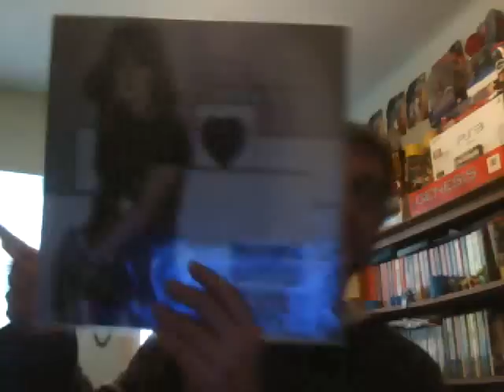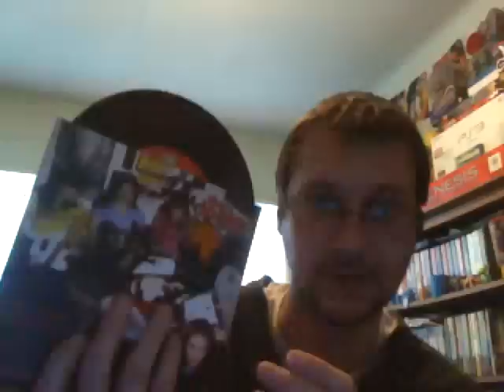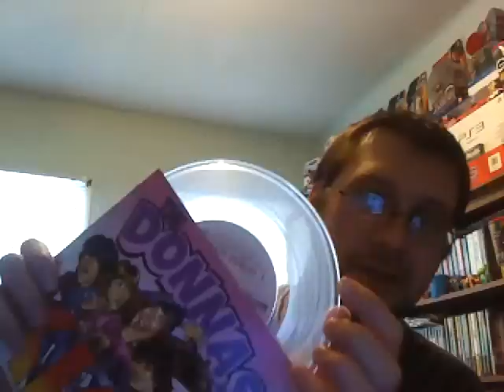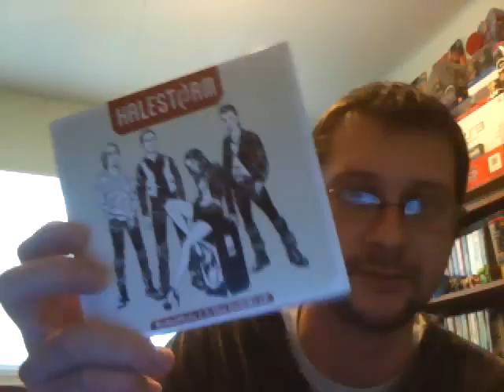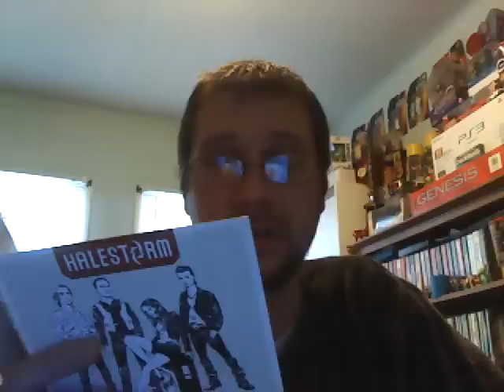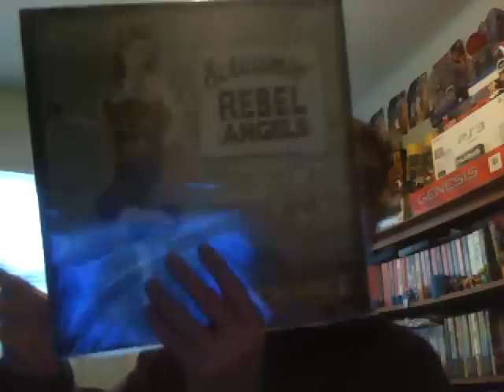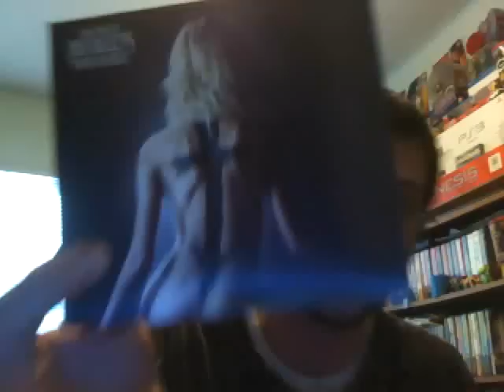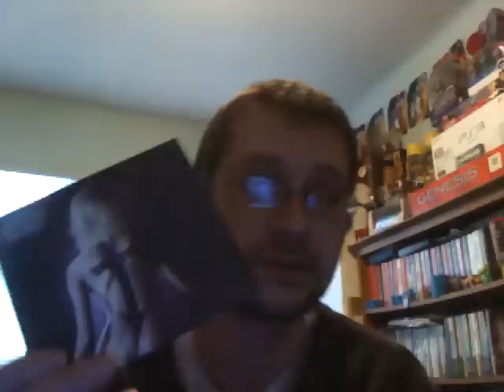100+ SUB Contest!!!! Fav Female Fronted Rock Band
If you wanna check out Courage My Love or The Animal In Me here are the links